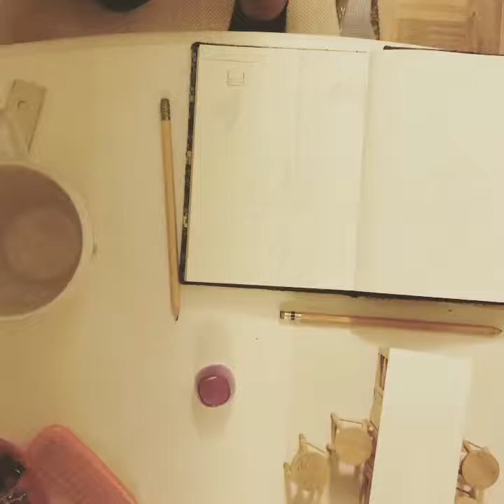10 year old girl did this art😳😳😳😳😳